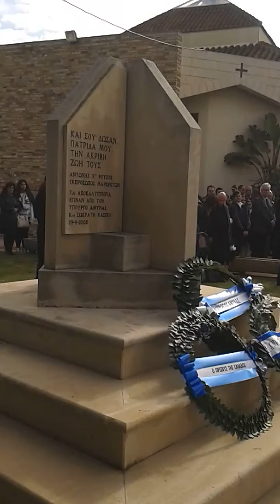Μνημόσυνο πεσόντων και αγνοουμένων Μαρωνιτών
Κατάθεση στεφάνων